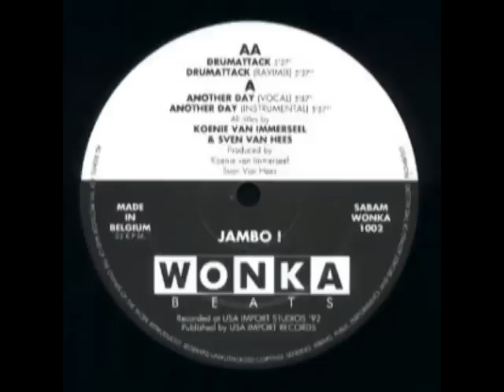Jambo ! - Drumattack [1992]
Label: Wonka Beats
Catalog#: WONKA 1002
Format: Vinyl, 12"

Country: Belgium
Released: 1992
Genre: Electronic
Style: Tribal, Techno
Credits: Producer, Written-By - Koenie Van Immerseel , Sven Van Hees
Notes: Recorded at USA Import Records '92. .